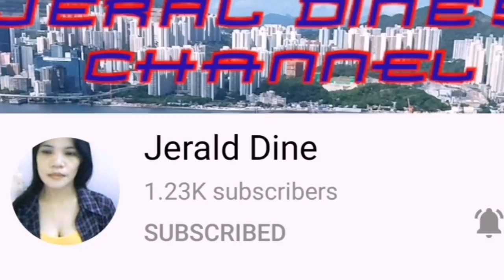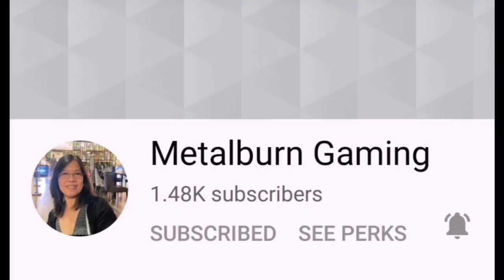Feeding/Playing with little Terrapins | Alan Walker Music ('Imaginary' & 'Nature Taste' )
nocopyrightnation
ncn release
Konrad Mil
Murad
yauri music
yassinedjs
Amadeus
Markelody
alan walker & dj mangoo eurodancer remake
Axel Johansson - Next To Me (Albert Vishi Edit) ft. Tina Stachowiak
Axel Johansson - I See Right Through To You (Albert Vishi Edit) ft. Amy Grace
Axel Johansson - I See Right Through To You (Lyrics)
alan walker remix 2020
Alan Walker - I See Right Through To You (Sub Español) ft. Axel Johansson
 Yauri Music
Alan Walker - Dream (New Song 2019)
Axel Johansson I See Right Through To You (ft. Amy Grace)
YaSsine DJS
Konrad mil alive
Markelody
Amadeus
ava max so am i
ava max so am i official
alan walker alone concierto
1 h alan walker
 alan walker ft. k-391
alan walker new song
end of time lyrics
alan walker lyrics lyrics end of time
alan walker next to me
 alan walker
k-391 end of time
end of time remix
alan walker 2020
albert vishi
K-391 & Ahrix - End of Time